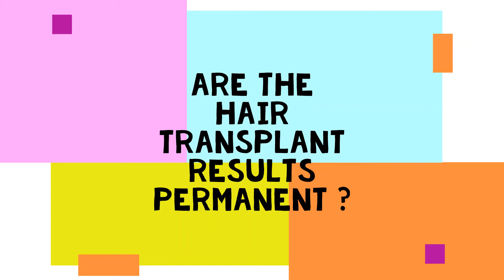Are the hair transplant results permanents? | Best Hair Transplants clinic in Mumbai |Harleys clinic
This is a  common query, that are the results of Hair Transplant permanent. Why does the Transplanted hair do not fall. Do I need to take any medicines even after Transplant !  find answer to all your query

00:13 -Are the results of hair transplant permanent?
00:37- Why are the results of hair transplant permanent?
01:26 - Primary cause of hair fall
02:15- Advance state of hair loss
02:53- Transplanted hair are permanent
03:10- Medications after hair transplant
03:32- Post-op care for hair transplant

or drop an email at:
📍 Shop No. 2/C wing, 1st floor, Platinum Heights,
Near Versova Telephone Exchange, MHADA-Lokhandwala signal, Andheri West,
 Mumbai. 400053